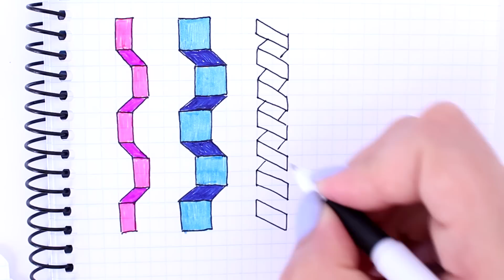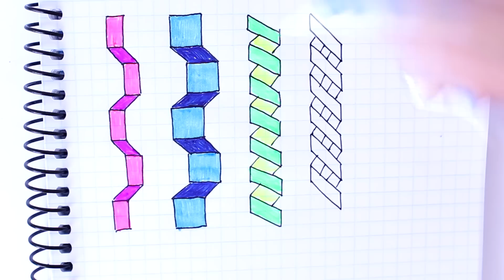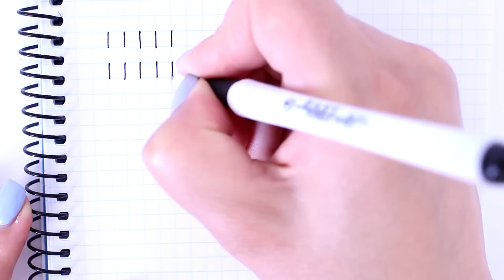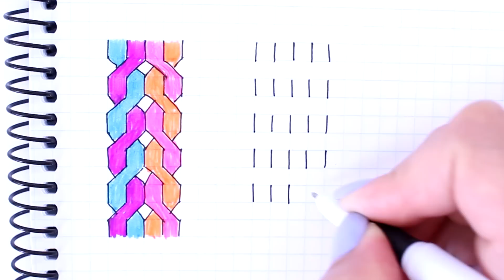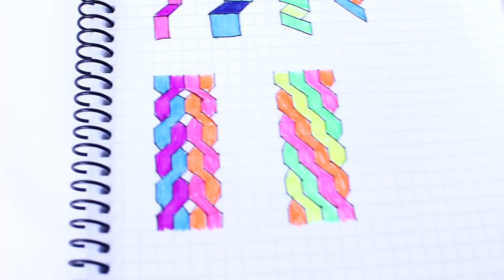УЗОРЫ по клеточкам для ЛИЧНОГО ДНЕВНИКА Ч.2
Как нарисовать УЗОРЫ по клеточкам для ЛИЧНОГО ДНЕВНИКА Ч.2